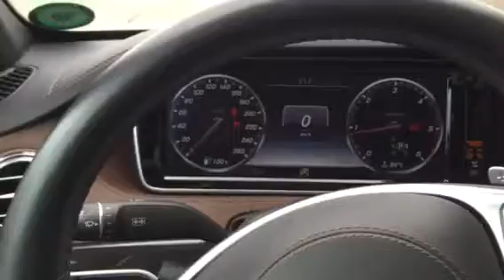Mercedes Benz AMG Design